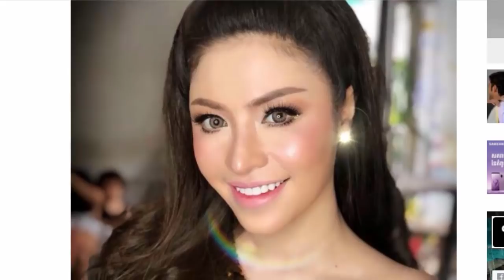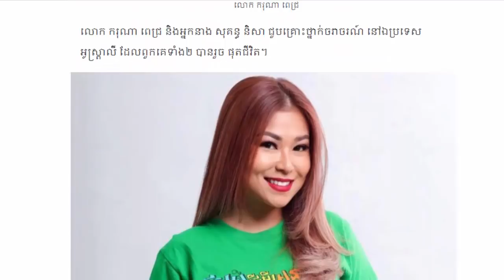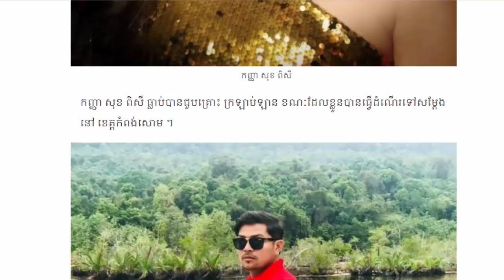តម្លៃខ្លួន ពេជ្រ សោភា ស្មើរ ឳក សុគន្ធកញ្ញា ឆ្នាំ២០១៨, តារា៦រូបជួបគ្រោះថ្នាក់ធំតែមិនប៉ះពាល់ដល់ជីវិត